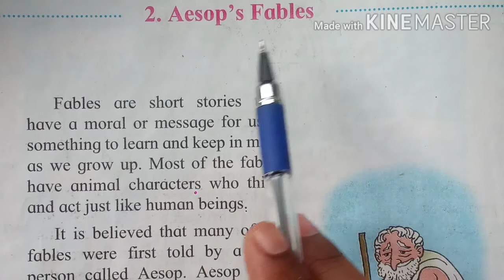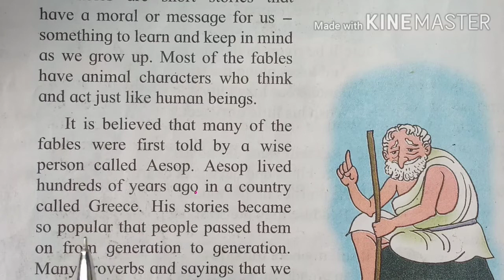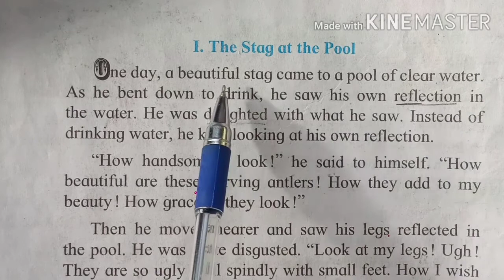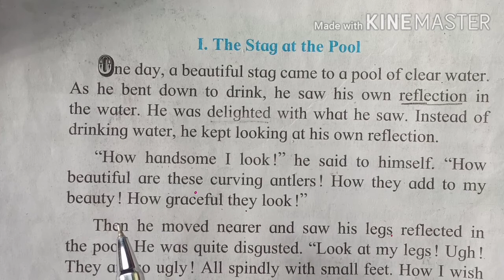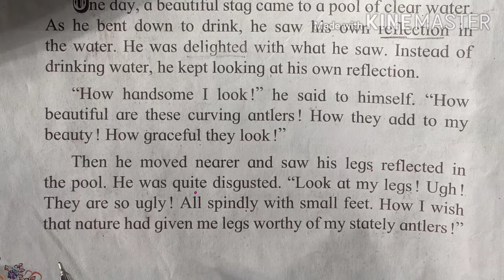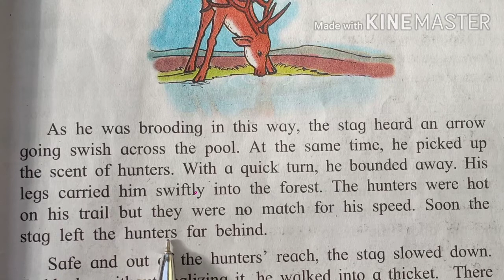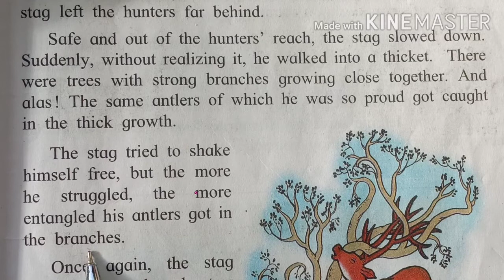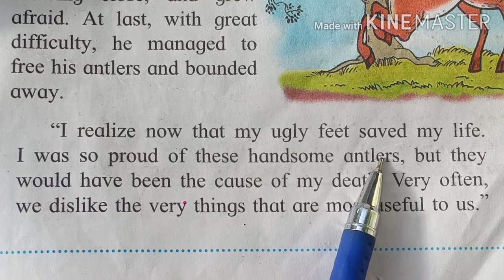ENGLISH BALBHARTI Standard-4 Unit 1 lesson 2 Aesop's Fables part 1 The stag at the Pool.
ENGLISH BALBHARTI Standard-4 Unit 1 lesson 2. The stag at the Pool.
Part - 1 easy explanation of the lesson in marathi language.
Meanings :
Stag- a male deer
Spindly-very long and thin
Stately- grand
Brooding- thinking sadly for long time
Hot on his trail - very close to him , about to catch him
Thicket - when many trees and bushes grow close together they form a thicket.